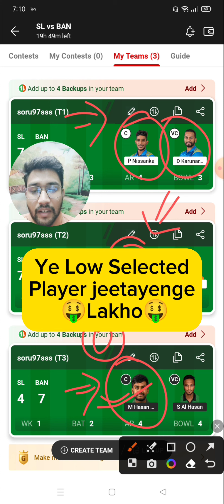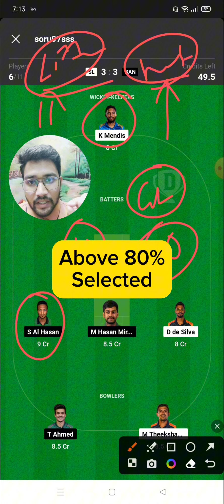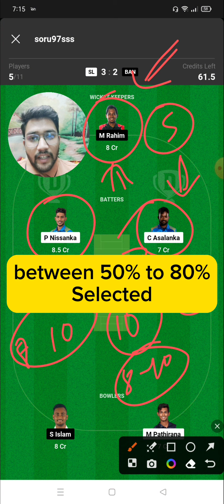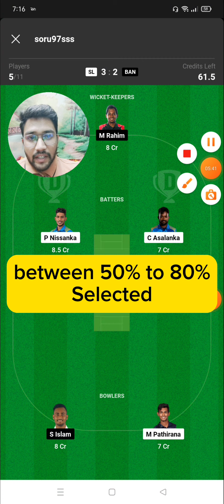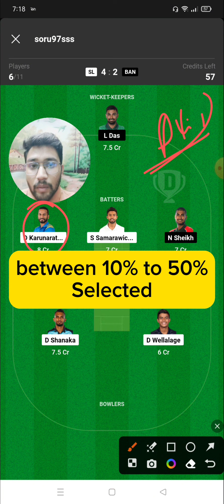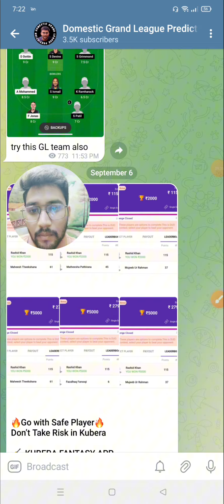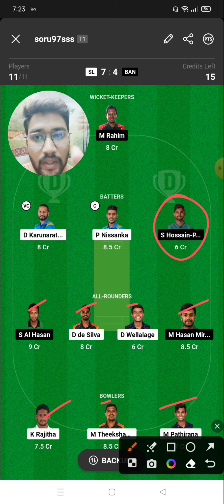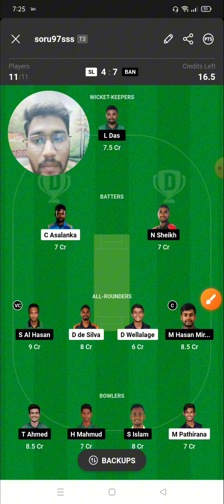ग्रैंड लीग टीम कैसे बनाएं🔥 || 💥 SL vs BAN ODI Dream11 Prediction Today match 2023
Refer Code: FANTASY11

PK-W vs SA-W Dream11 Match Prediction 2023 | Fantasy Cricket GL Tips & Winning Strategies

Welcome to an exciting clash between  Srilanka and banglades in the world of Fantasy Cricket! If you're looking for the best Dream11 team prediction, match preview, and expert insights, you're in the right place.

In this high-stakes T20 International match, we'll provide you with a comprehensive analysis of both teams, their head-to-head stats, the pitch report, and the venue conditions. Our expert panel will suggest key players to consider for your Dream11 team, taking into account recent player news and squad details.

Dream11 enthusiasts know that success in Grand Leagues demands strategic thinking and a well-crafted team. That's why we'll share tips and tricks on building the perfect Grand League team, including how to differentiate it from your Small League lineup.

But what exactly is a Grand League, and how do you win it? We've got you covered. We'll explain what sets it apart from Small Leagues and provide strategies to increase your chances of emerging as a Grand League champion.

2023 is packed with thrilling cricket action, and this match is no exception. Don't miss the opportunity to elevate your Dream11 game with our insights and predictions.

Join us for an unforgettable journey into the world of Dream11, where cricket knowledge and strategic thinking come together for unmatched excitement.

Dream11, Fantasy Cricket, Dream11 Team, Match Prediction, Cricket Analysis, T20 International, sl vs ban, asia cup 2023, Grand League Expert, Winning Tips, Squad Analysis, Player News, Venue Insights.

Sourabh Sahu
Domestic Grand league Prediction